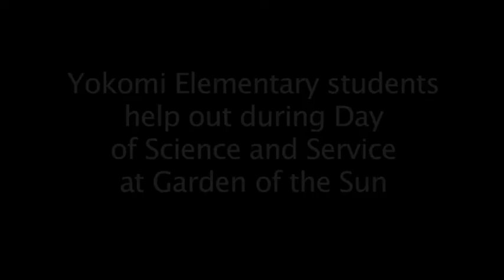Yokomi Elementary students at Day of Science and Service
Yokomi 6th graders help out as scientists for a day, during the Day of Science and Service at Garden of the Sun. Data they collected, such as numbers of pollinators they observed, is entered into a state-wide data base. Video: John Walker